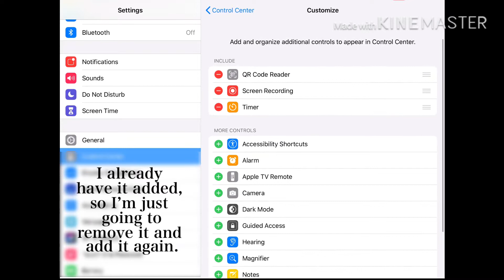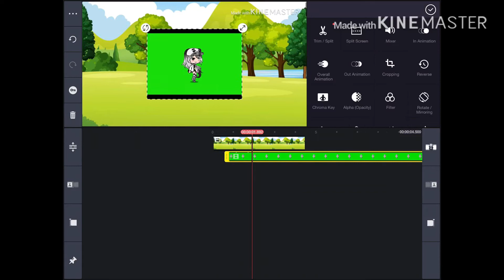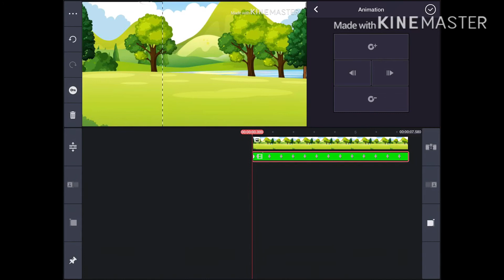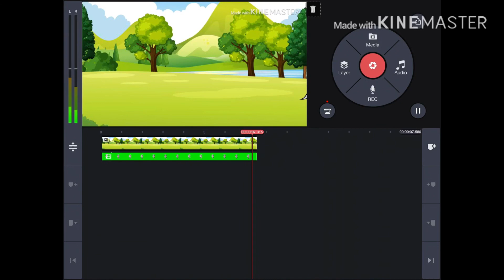ᕼOᗯ TO ᗩᑎIᗰᗩTE ᗩ Gᗩᑕᕼᗩ ᑕᕼᗩᖇᗩᑕTEᖇ! (GᖇEEᑎ ᔕᑕᖇEEᑎ) ✏️ ◈ Ørëõ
Any questions? I’ll try to answer as soon as possible.